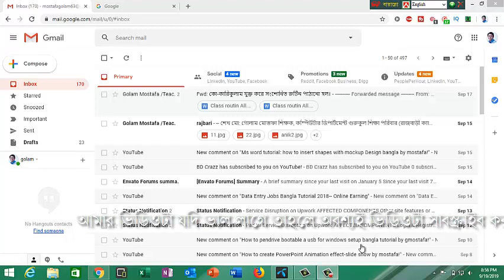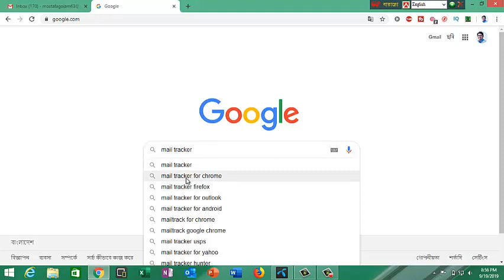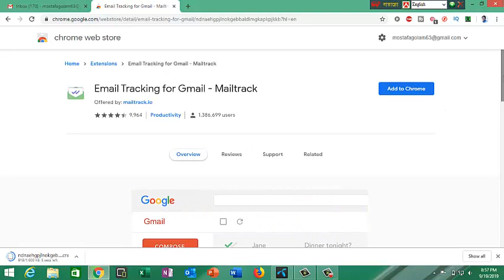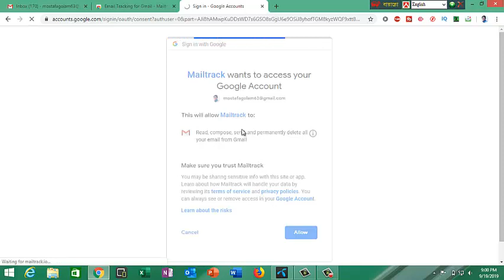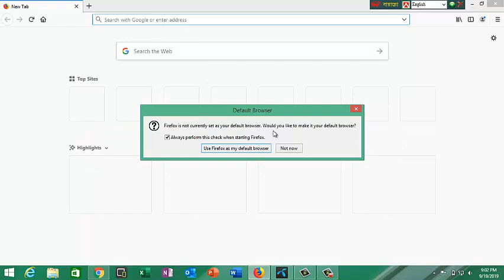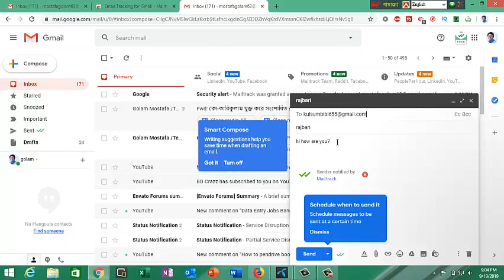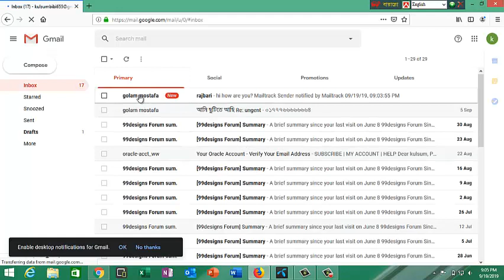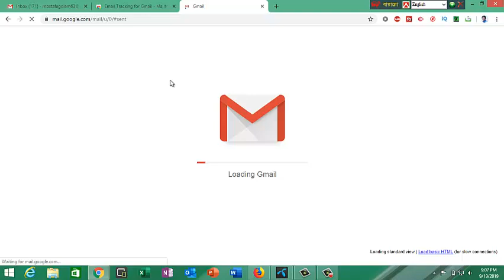Send করা Email প্রাপক পড়ল কিনা বুঝবেন কিভাবে-Gmail New Tracking Extension by mostafa!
Send করা Mail প্রাপক পড়লো নাকি পড়লোনা কি ভাবে বুজবেন ? Gmail Tracking Extension
How to Track Sent E-Mail seen/Unseen Status in Gmail | Gmail Tutorial Bangla
How to send an Email Bangla Tutorial | কিভাবে ইমেইল পাঠাবো | Gmail and Yahoo Bangla Tutorial
Bangla] Let's learn how to send an email using gmail and know about CC vs BCC.
যাকে মেইল করেছেন সে দেখেছি কিনা নিজে যাচাই করুন [mailtrack extension for google chrome]
How to Track Sent Emails on Gmail Using Chrome
Get Read Receipts on Emails - Mailtrack for Gmail Chrome Extension How To
Gmail Mail Merge: How to Send Bulk Email with Gmail & YAMM (Tutorial)